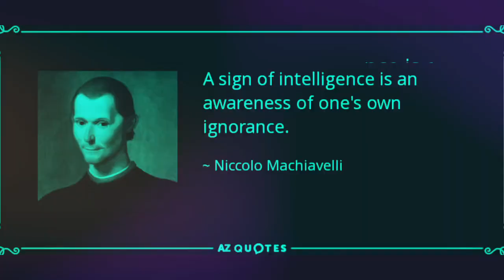THE IMPORTANCE OF REPENTING!!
This video talks about why we need to repent as followers of Christ. Thank you very much for your support!